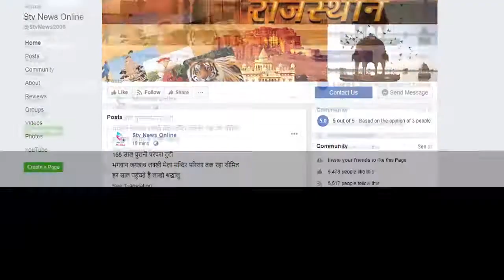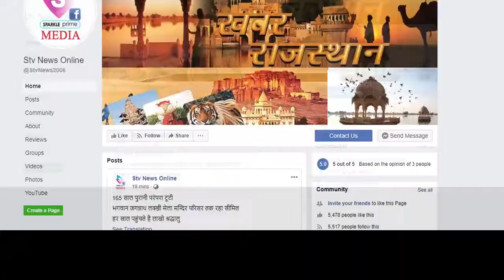नगर परिषद के लिए हुआ सद्बुद्धि यज्ञ...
पार्षदों ने नगर परिषद में दिया धरना

एक साल के कार्यकाल पर पार्षदों जताया असंतोष